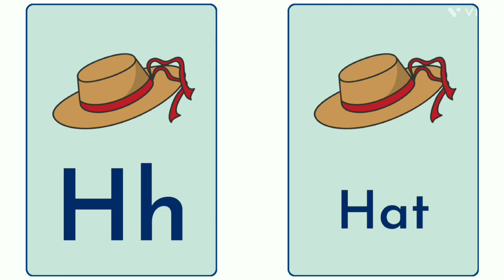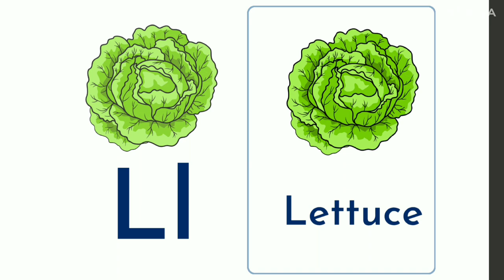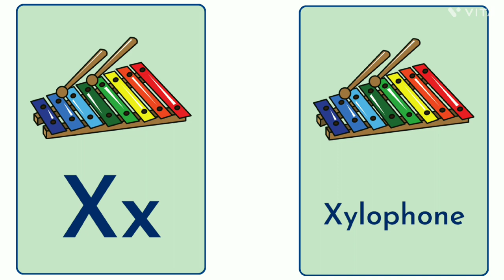Phonics of alphabets|| sounds of alphabets|| a is for Apple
"Join us on an engaging journey through the vibrant world of phonics with our educational video, 'Phonics Sounds of Alphabets in English.' Delightful animations and interactive exercises bring each letter to life, as children explore the fundamental building blocks of language. From A to Z, they'll master pronunciation and letter recognition, laying the groundwork for confident reading and communication skills. Let's embark on this captivating adventure together!"

  Our channel's other related vedio 👇

🌼 ABC song

🌼 Nursery rhymes

🌼 A letter words

🌼 vegetables and fruits name